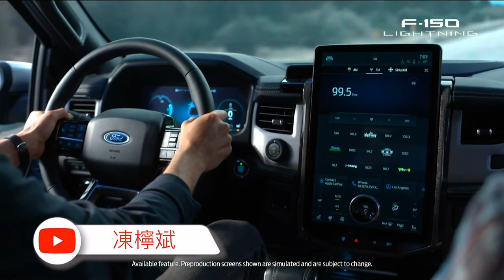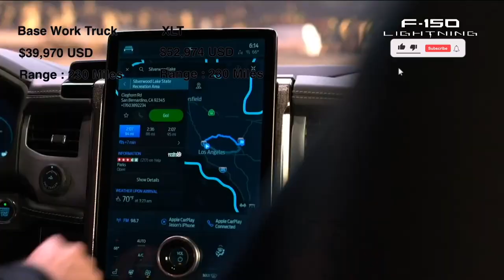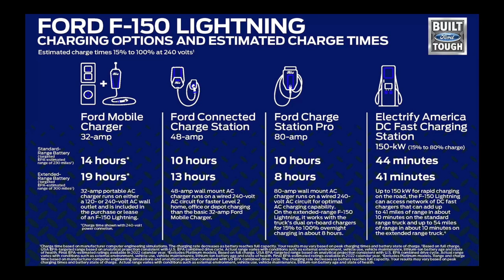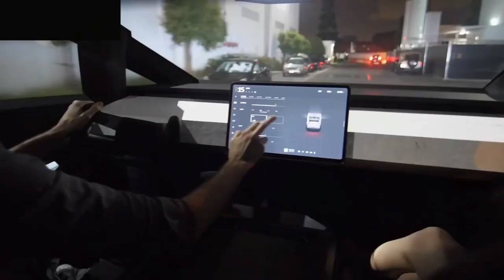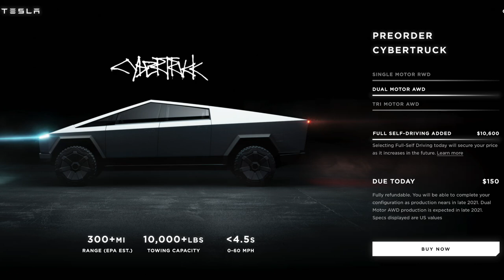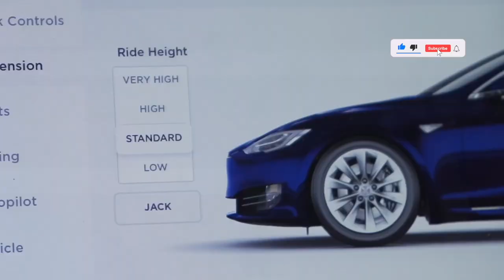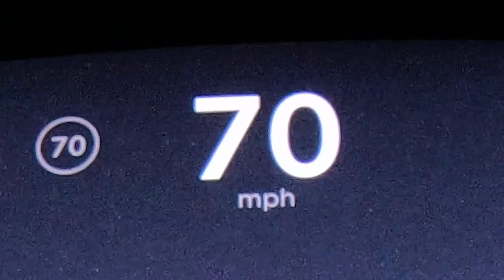F-150 vs Cybertruck對比2 廣東話解說 由Range到價錢配置 加速 以及 馬力同扭力 去對比佢兩部 pick up truck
呢條片將會係一系列講關於F150 Lighting 同 Cybertruck對比 既第二講
所有細節同以公佈既數字都會講一次 解釋點解cybertruck仲係完勝F150 Lighting

This Video was Edited with imovie
Some Clips were from istock

thanks